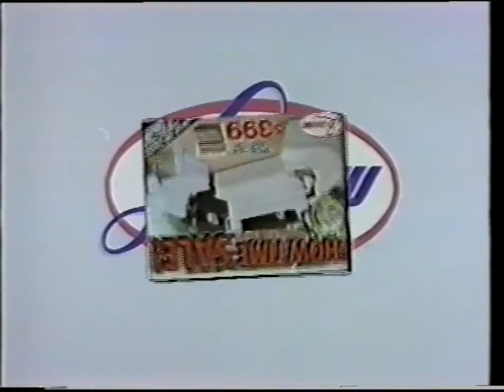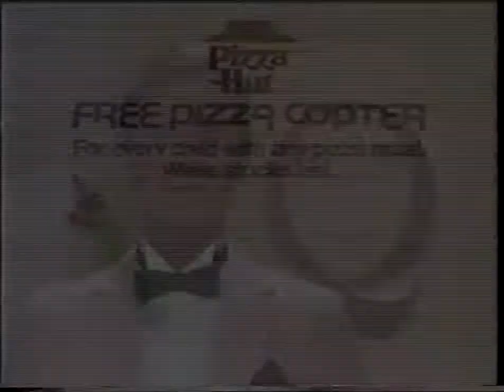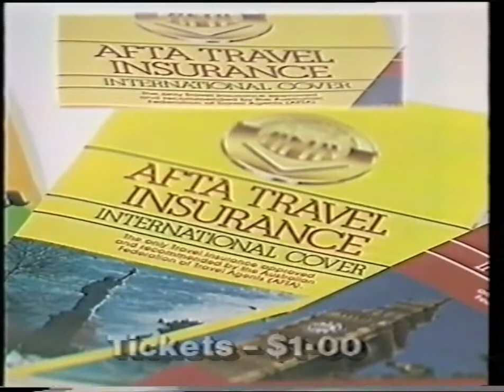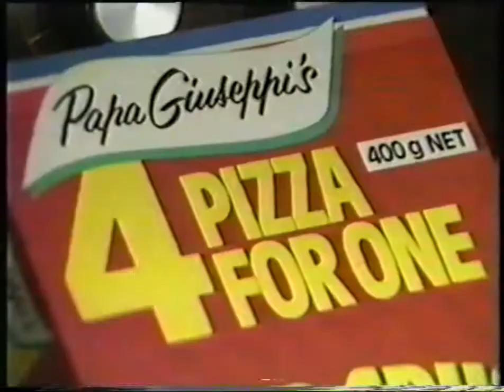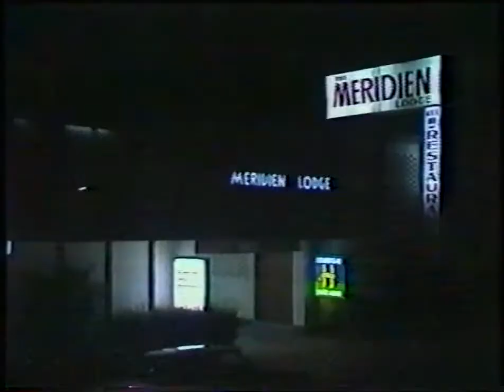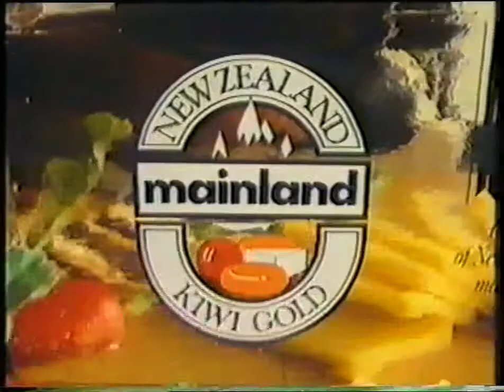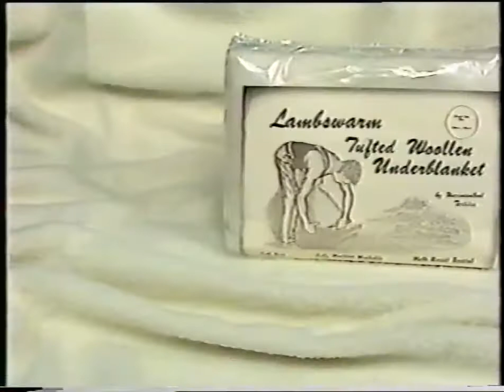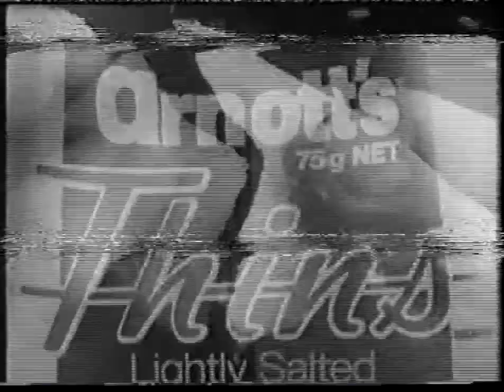1985 MISS PERSONALITY QUEST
SAS 10 PRODUCTION ADELAIDE HOST MIKE SMITHSON